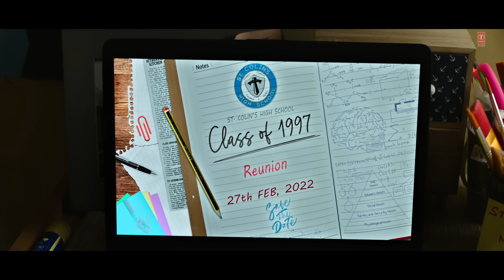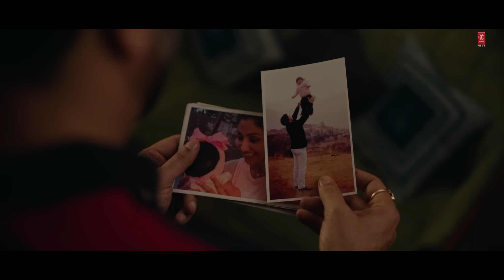Sukhee: Chan Kitthan | Shilpa Shetty, Kusha Kapila | Ayushmann Khurrana, Rochak Kohli| Bhushan Kumar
Presenting the Soulful melody "Chan Kitthan" from the film "Sukhee", sung by Ayushmann Khurrana, composed by Rochak Kohli and written by Kumaar. Featuring Shilpa Shetty, Kusha Kapila, Pavleen Gujral, Dilnaz Irani & Chaitannya Choudhary.

Audio Credits:

Song: Chan Kitthan
Film: Sukhee
Singer: Ayushmann Khurrana
Lyrics: Kumaar
Music programmed By: Aditya Dev
Mixed and Mastered By: Shadab Rayeen @ New Edge
Backing Vocals: Rochak Kohli
Guitars By: Mohit Dogra
Sitar By: Namit Das
Flute and woodwinds by: Shriram Sampat
Music Label: T-Series

Film Credits:

Directed By: Sonal Joshi
Produced By: Bhushan Kumar, Krishan Kumar, Vikram Malhotra & Shikhaa Sharma
Co-Producer: Shiv Chananna
President (T-Series): Neeraj Kalyan
Story: Radhika Anand
Screenplay: Paullomi Dutta
Dialogues: Rupinder Inderjit
Associate Producer: Vijash Kothari, Adi Sharmaa
Executive Producer: Sanjay Bali
Editor: Vini N Raj
Production Designer: Udai Prakash Singh
Director of Photography: R. Dee
Sound Designer: Subash Sahoo
RE-RECORDING MIXER: Ajay Kumar P.B.
Casting: Mukesh Chhabra C.S.A
Choreographer: Ganesh Acharya
Lyrics: Badshah, Rashmi Virag
Original Score: Karan Kulkarni
Costume Designer: Sukriti Grover, Nidhi Singh, Kevin Mathews Koshy
Visual Effects: NY VFX WAALA
DI: NY DI WAALA
DI Colorist: Sunny Singh
Commercial & Legal (Abundantia): Vijash Kothari
Marketing (Abundantia): Vasundhara Adukia
Project Head (T-Series): Alok Kumar Shukla
Music On: T-Series
Post-Production: Vicky Bhatia (Post-Cartel)
Publicity Design:  Brain On Rent  (A Division of Panorama Studios)
Visual Promotions: Feed the Wolf
Trailer Consultant: Anshul Joshi
Media Consultant – Communiqué Film PR